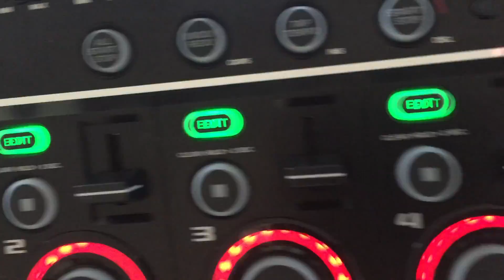Creativity & Music workshop 2017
Here is a 'fly on the wall' moment from the Creativity & Music workshop Karen Hunter facilitated Auckland in July 2017. For more information about these fun learning environments please check out